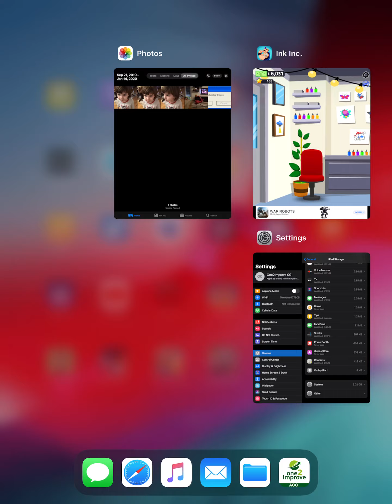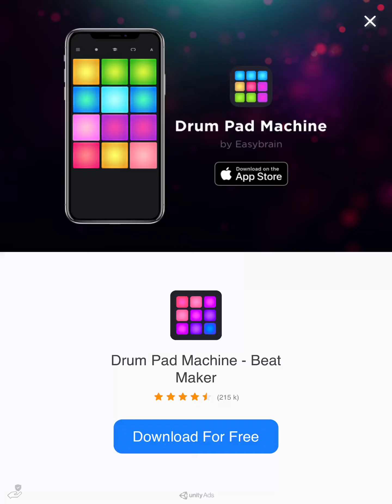Ink inc #1 (gameplay)